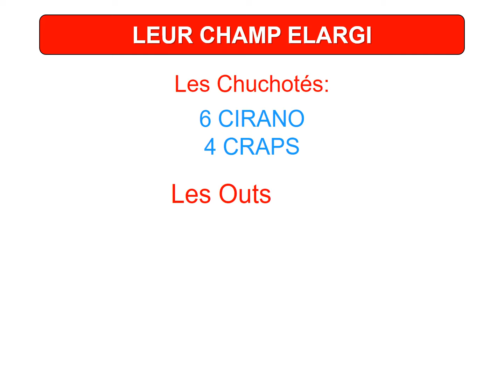PRONOSTIC QUINTE PMU DIMANCHE 30/10/2022 EN 5 CHEVAUX, PRIX DU CHENE DU COUP DE FOUDRE A CHANTILLY.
ARRIVEE DU QUINTE:  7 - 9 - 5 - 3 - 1   //

60 secondes chrono pour cette vidéo spéciale Turf logique, qui vous propose un pronostic de 5 chevaux dans la course évènement du PMU le Tiercé Quinté. Avec en plus d'autres chevaux et quelques tocards pour jouer éventuellement en champ élargi, et venir ainsi pimenter les rapports. La sélection est donnée dans l'ordre du plus cité au moins cité.

Ce prono est réalisé d'après une synthèse des 9 meilleurs pronostics  de la  Presse du jour. Ayant pour objectif d'obtenir le meilleur pronostic PMU, seule l'arrivée du Quinté du jour nous dira s'il est ou non Gagnant.

Cette synthèse logique doit être considérée comme une aide à la décision et n'offre en aucun cas une garantie de gain.
 Le pronostic est calculé par Logic-Prono spécial Turf (Soft édité par Aupetitparieur). Le logiciel permet d'obtenir un pronostic logique accessible à tous les joueurs car 100% gratuit.

Pour chaque prono les Chevaux sont affichés par ordre de préférence des pronostiqueurs, permettant aux parieurs de faire les différents jeux proposés par le PMU tel-que: Le Quinté, le Quarté, le Tiercé, le Multi, le 2sur4, le Couplé et le Simple Gagnant ou Placé.